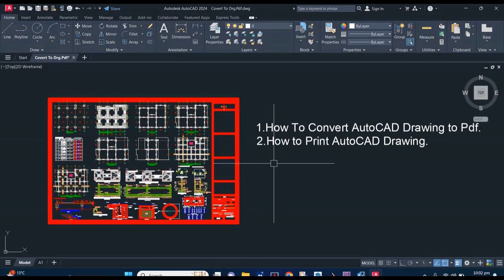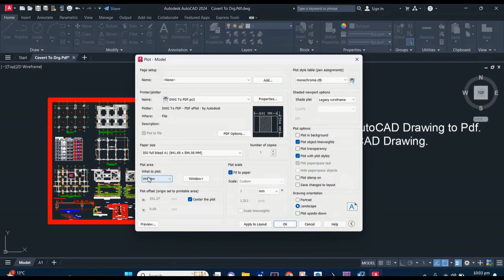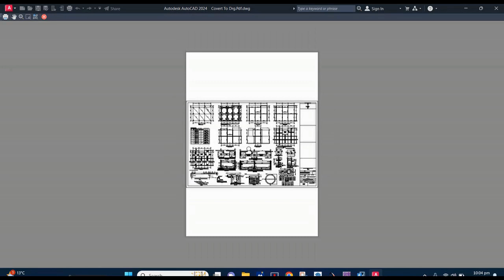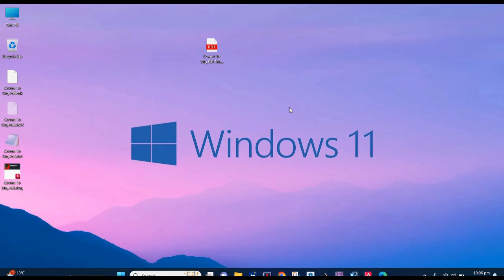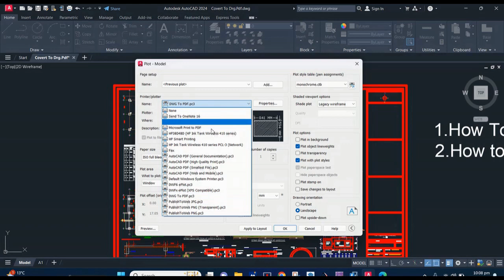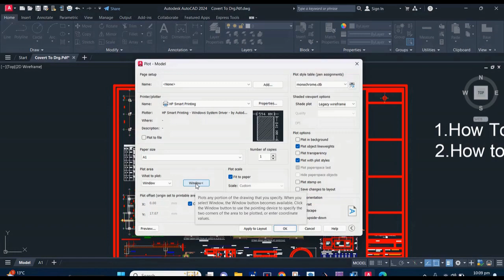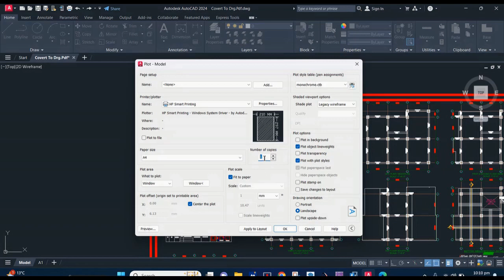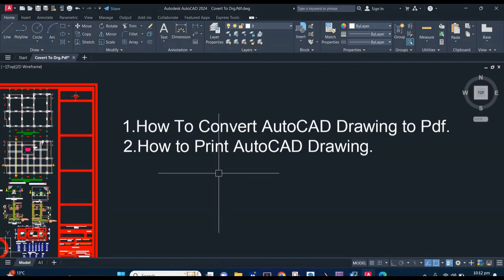How to Convert AutoCAD Drg.to Pdf Files & How To Print AutoCAD Drg.in Paper.Explained In Nepali.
How to Convert AutoCAD Drawing to Pdf Files & How To Print AutoCAD Drawing in Different Paper Sizes.Explained In Nepali.